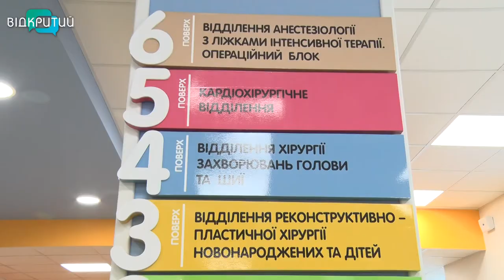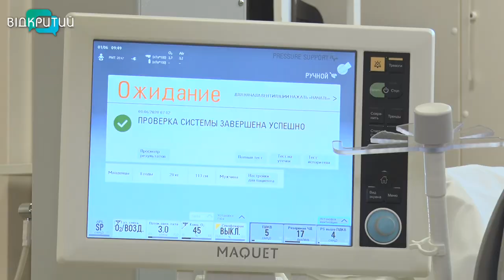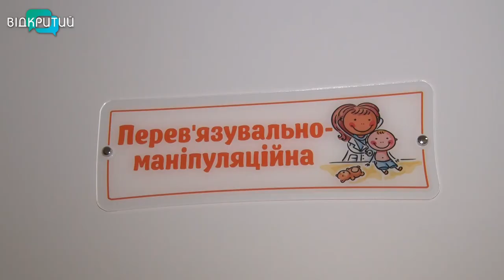У дитячій лікарні ім. Руднєва відкрили відділення невідкладної хірургічної допомоги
Наразі це єдине подібне відділення в медзакладі Дніпропетровщини. Лікарі надаватимуть комплексну допомогу дітям будь-якого віку та навіть новонародженим з критичною вагою. Деталі – у наступному сюжет.